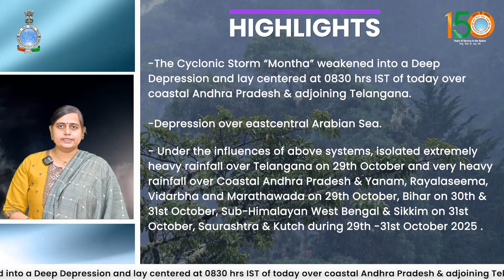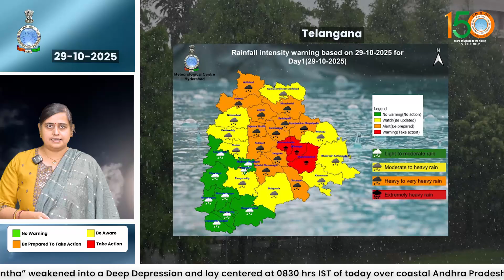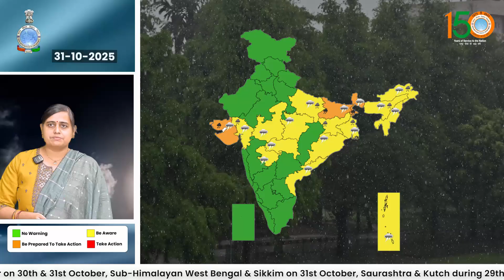Extremely heavy rainfall likely over isolated places of Telangana